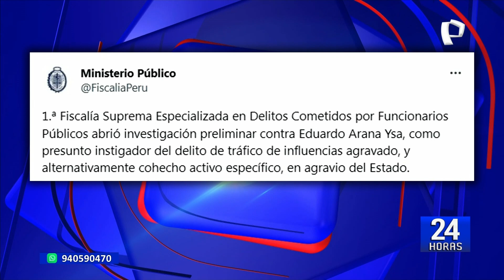Fiscalía Suprema abre investigación preliminar a ministro de Justicia por caso "Los Cuellos Blancos"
La Primera Fiscalía Suprema Especializada en Delitos Cometidos por Funcionarios Públicos comenzó una investigación preliminar contra el actual titular de Justicia y Derechos Humanos (Minjusdh), Eduardo Arana Ysa, como presunto incitador del delito de tráfico de influencias agravado y cohecho activo específico en agravio del Estado peruano.

Esta decisión que tomó la institución de justicia se produce después de que se difundiera una serie de audios por el medio Epicentro que revelan un presunto “favor” en un proceso judicial con el expresidente de la Corte Suprema del Callao, Walter Ríos.

OTRO MATERIAL

De igual manera, Canal N compartió una conversación que involucra a Eduardo Arana y el exjuez supremo César Hinostroza, presunto líder de la organización criminal denominada ‘Los Cuellos Blancos’.

Arana Ysa juramentó al cargo de ministro de Justicia y Derechos Humanos el miércoles 6 de setiembre en una ceremonia realizada en Palacio de Gobierno y llegó a la cartera en reemplazo de Daniel Maurate.